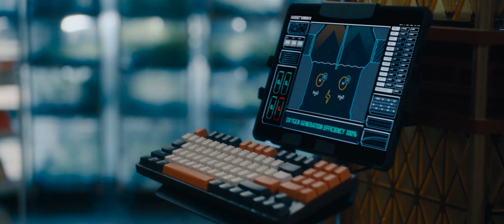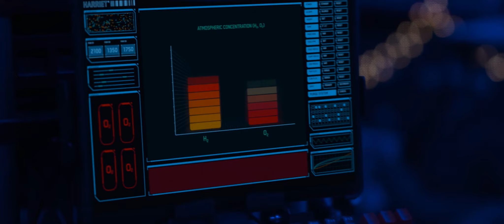Останній подих [український трейлер]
Світ, що задихається від нестачі кисню. Декілька вцілілих переховуються у бункерах, забезпечених генератором повітря. Такі укриття стають мішенню для всіх. У цьому скаженому, жорстокому та проклятому світі звичайна жінка бореться за своє життя, щоб її донька могла якомога довше дихати цінним повітрям.ченого киснем.